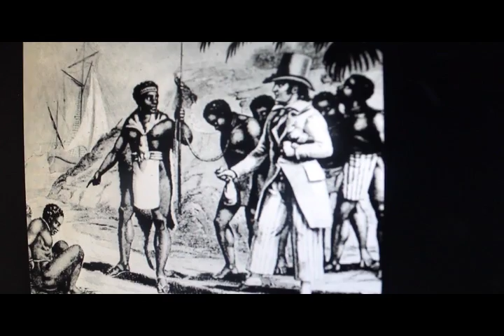A O A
( 16 Sixteens ) #11
NEW MUSIC BY BILL BLASS US2G